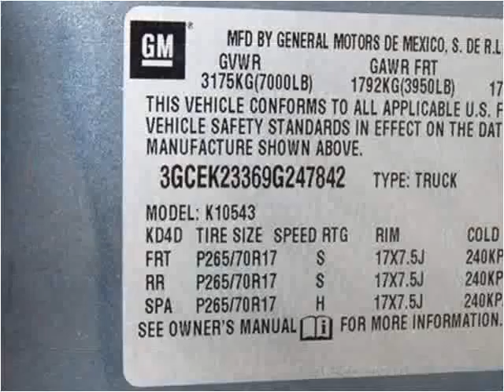2009 Chevrolet Silverado 1500 Used Cars Plant City FL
This 2009 Chevrolet Silverado 1500 is available from Universal Auto Sales.